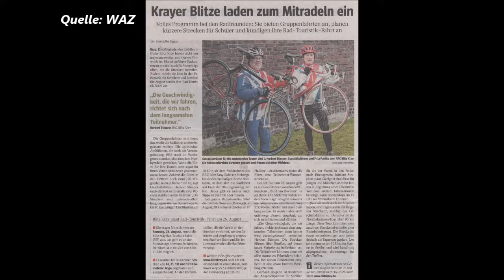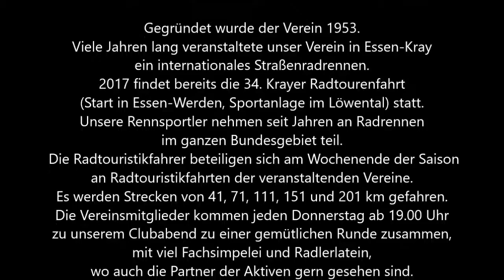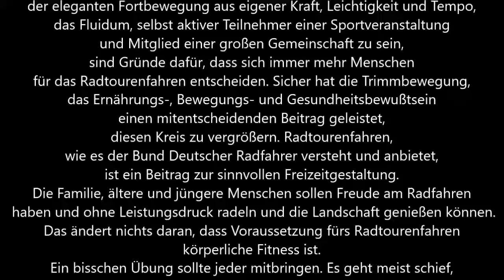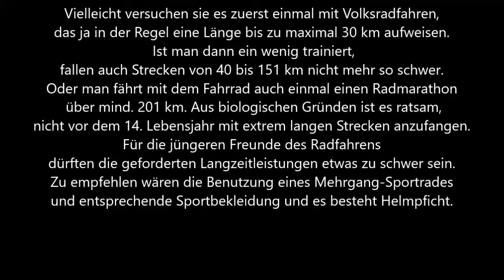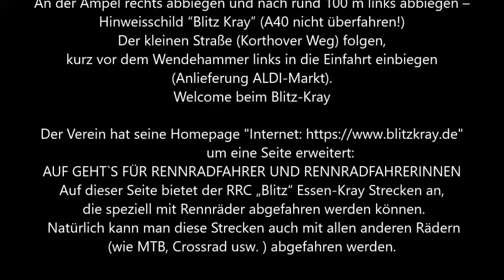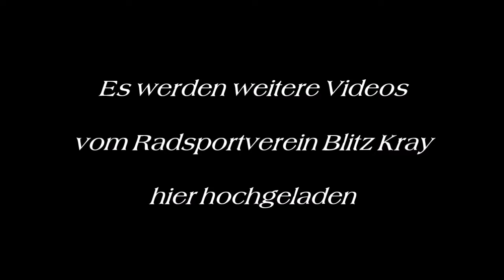834 * Der Sportler * Radsport * Blitz Essen-Kray * Rad-Touristik am 26.08.2018 Start 8 – 10 Uhr